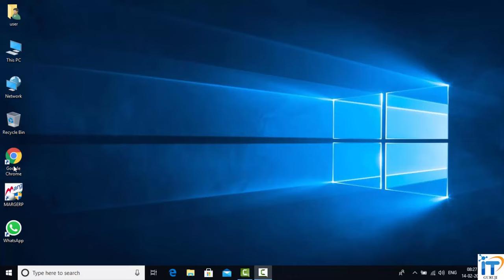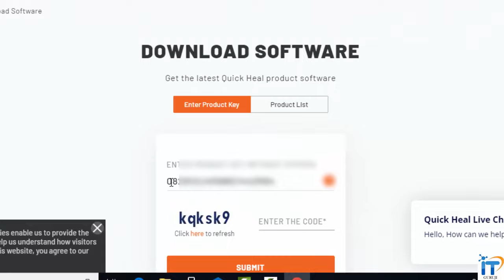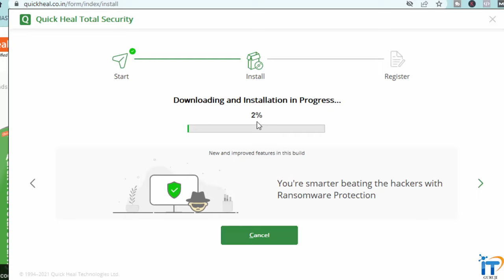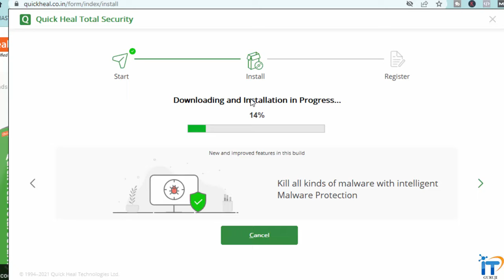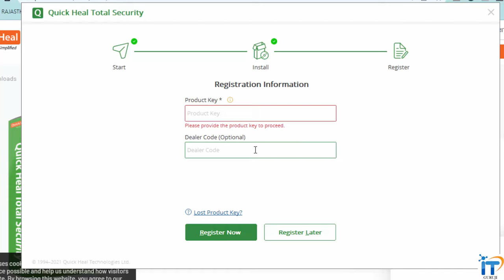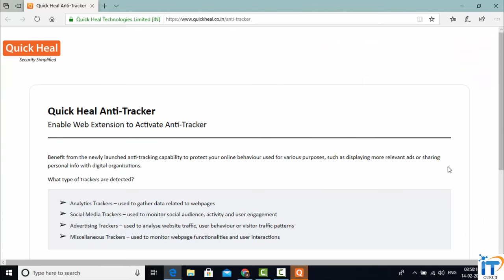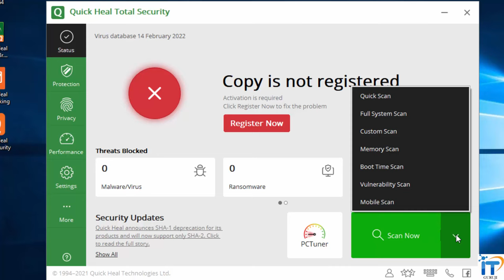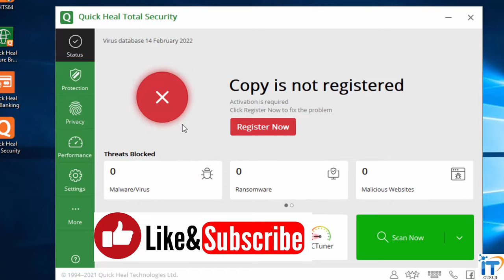Quick Heal Total Security Installation, Download and Activation in Windows 10 Latest Ver. 2022 Hindi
Quick Heal Total Security Download, Installation, and Activation in Windows 10 Latest Ver. 2022
all process flow and then Quick Heal Total Security Installation and Activation are completed.
Query:-
how to install quick heal total security
how to install quick heal antivirus in windows 10

Quick Heal Total Security

1. AVITA Laptop
2. Lenovo IdeaPad
3 . ASUS VivoBook
4. HP 14 Ryzen
5. HP 15 Ryzen
6. Dell Inspiron 3501

Best Colour Ink Tank Printer
Epson L3152 WiFi All in One Ink Tank Printer

Canon imageCLASS LBP2900B
HP Laserjet M1005 Multifunction Laser Printer

Desktop Accessories
Dell USB Wired Mouse
Logitech USB Keyboard
Dell USB Wired Keyboard & Mouse Combo

Logitech Wireless Mouse
Logitech Wireless Keyboard and Mouse Combo

Laptop Accessories
AirCase Laptop Bag Sleeve Case Cover for 15.6-Inch
Dual Fan Cooling Pad for Notebook/Laptop

Bluetooth Earbuds
boAt Rockerz 330 Wireless Neckband
Boult Audio Q10 (Coming Soon)
Fire-Boltt Echo 1400 Neckband 40 Hour Playtime

Bluetooth Speaker
boAt Stone Grenade 5W Bluetooth Speaker

Sony Laptop
Sony VAIO Laptop

Tablet
Lenovo Tab M10 FHD Plus Tablet

MI TV LED
Explore Mi Android TV/LED

Fast Gaming Product
Gaming Fast Product

The Electronics Store